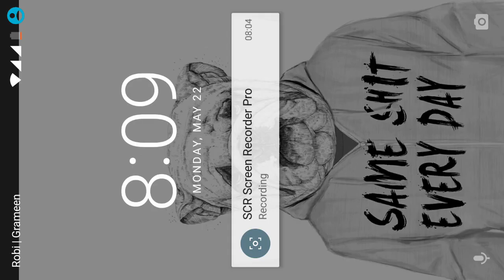Clash Of Clans New Update Giant Barbarian Beta Minions Attack Gameplay !!!!!!!